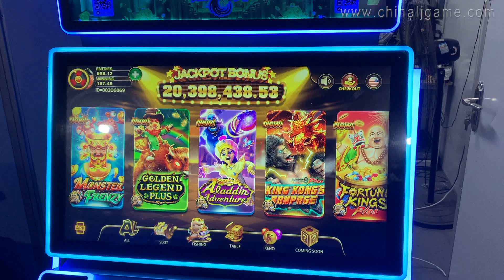Arcade Touch Screen Fire Phoenix 🔥 Metal Cabinet Gaming Metal Cabinet Video Slot Machines For Sale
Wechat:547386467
Skype: gzgamecris